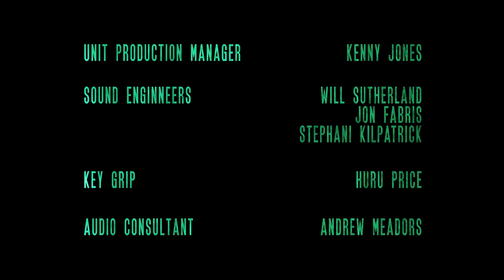BASILISK - Bad News Media Short Film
**Official Selection Carrboro Film Festival 2017**

Basilisk is a suspense/thriller about Patrick. Patrick leads a normal life until a meeting with a mysterious stranger changes everything. Can Patrick keep his grip on reality?

Basilisk was filmed entirely in Chapel Hill and Carrboro, NC.

Starring Tim Fenwick, Gabrielle Scopel, La Tosca Godwin, and Michael Reklis.

Directed by Bryan Reklis and Kenny Jones.

Written by Kenny Jones.

Bad News Media was started by former bandmates Bryan Reklis, Tim Fenwick, and Kenny Jones. After they were no longer playing music in the band Supreme Fiction, they wanted a new creative outlet together. Bryan is a video producer, and Tim and Kenny both had ideas for videos. The first thing they did was create a web series called Judge a Blank by its Blank. The basic idea is to actually judge a book by its cover and to apply that theory to different mediums as well. So, judging an TV show by its theme song, judging an album by its cover, judging a product by its commercial, etc.

After creating three seasons of JABBIB, they decided to make a short film. Basilisk was that film.